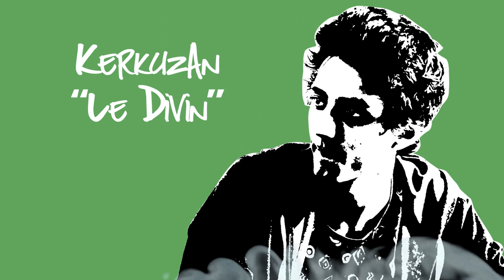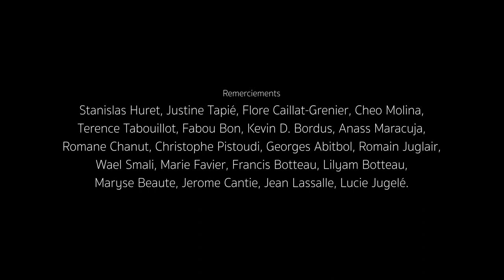A LEZ "LE DÉJEUNER" épisode 2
Kerkuzan, Julie et Edouard, tout récemment installés dans la colocation, partagent un déjeuner ensemble. Céréales, lait et Burger King sur fond de manifestation étudiante, le repas sera pour le moins tumultueux...